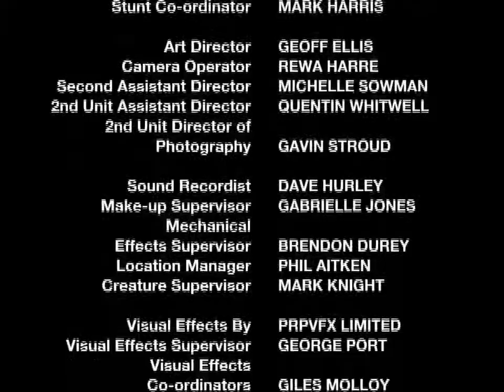PR dino thunder episode-18 (part-3) in hindi